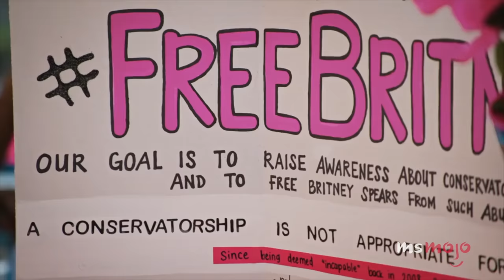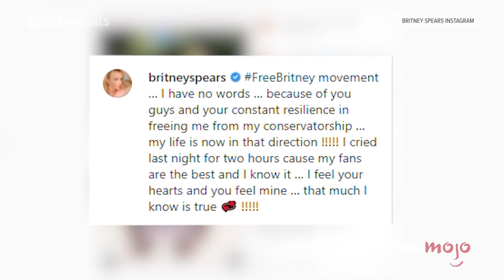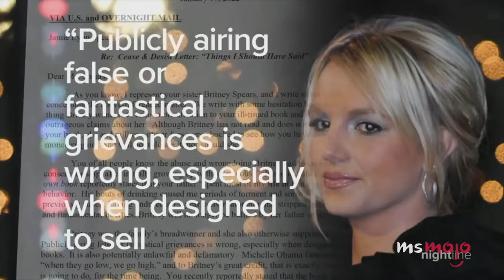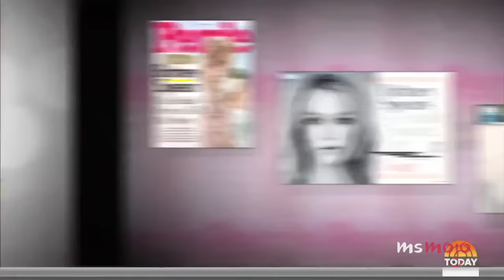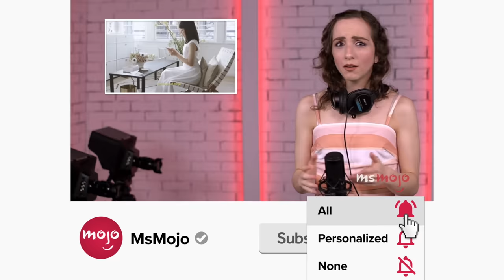Britney Spears' Memoir: Top 10 Shocking Reveals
Britney Spears tells all in her must-read memoir. Welcome to MsMojo, and today we’re counting down our picks for the most shocking, heartbreaking, and gut-punching bombshells the singer dropped in her memoir “The Woman in Me.” Our countdown includes media scrutiny, her acting careeer, dancing with THAT python, and more! Which reveal surprised YOU the most?